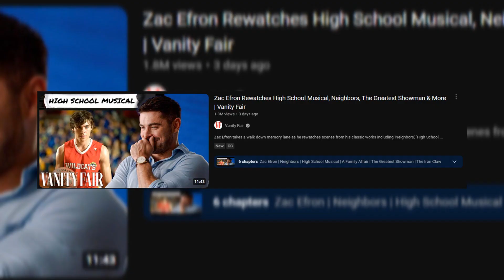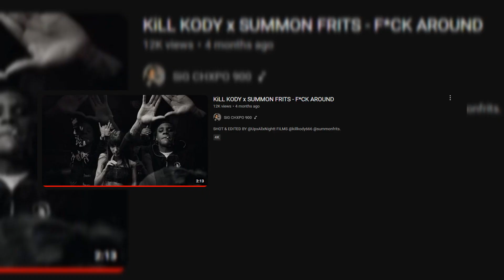IT NEVER ENDS: PART 209